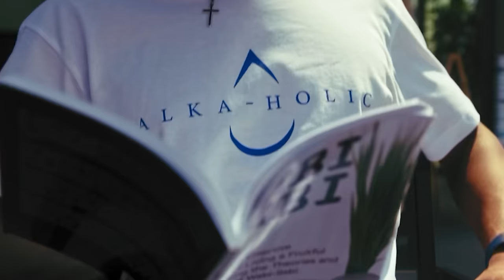Cali Smoov vs Eptos Uno | Hosted By RX & Lush One | iEvolveTV | Spanglish Rap Battle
Rap Battle That Went Down Saturday May 20th 2023 In East Los Angeles California For iEvolveTV's Trail Of Tiers Event! Filmed By Ryan Haynes Photography & Rtistic Visuals

(Epyk Saga) iEvolveTV CEO

(Cali Smoov)